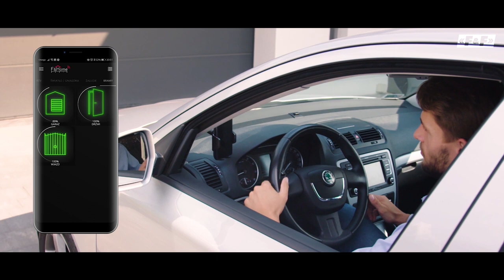F&Home RADIO system automatyki budynkowej - w nowej odsłonie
Zmiany w systemie:
- nowe konstrukcje serwerów rH-SERWER-2.0 i rH-SERWER-DIN-2
- nowy konfigurator - F&Home RADIO Konfigurator
-usługa cloud 2.0
- nowa aplikacja mobilna